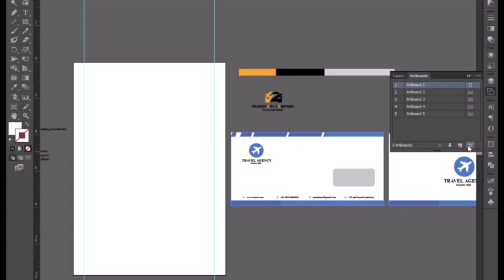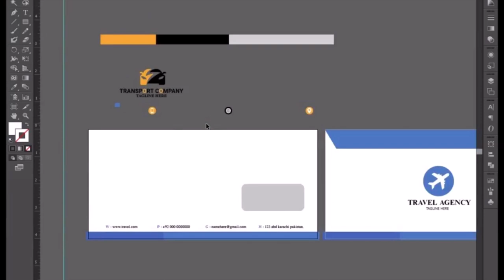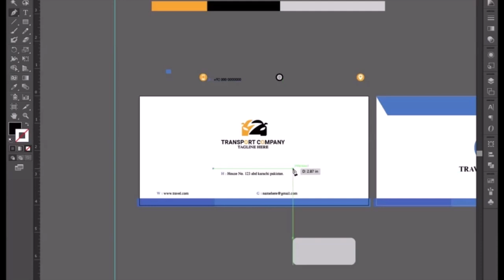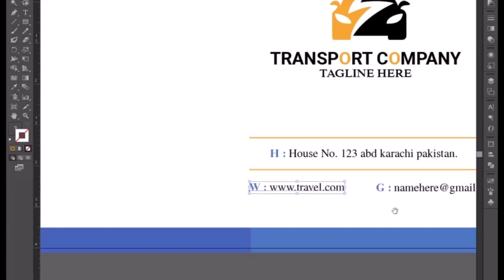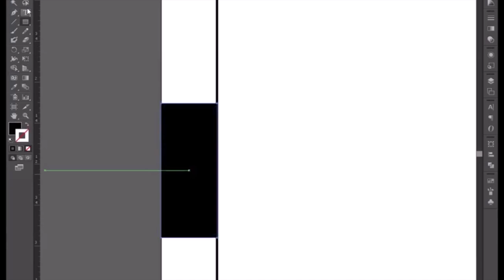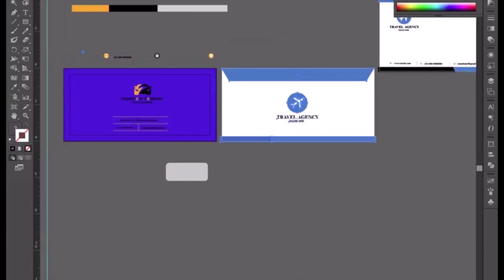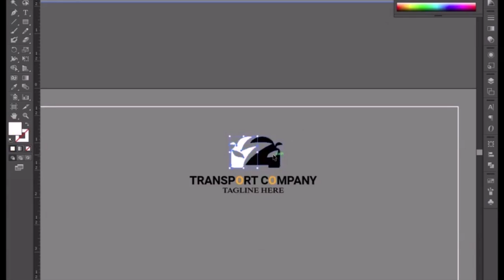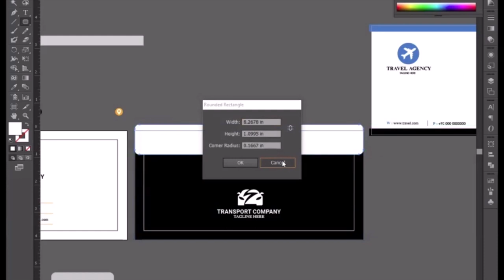Transport Envelope Design Tutorial In Adobe Illustrator